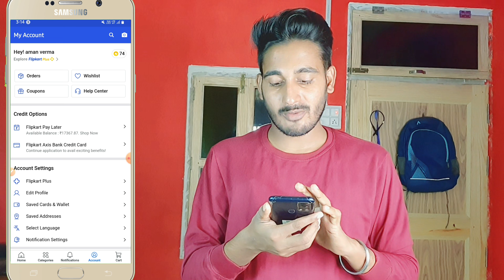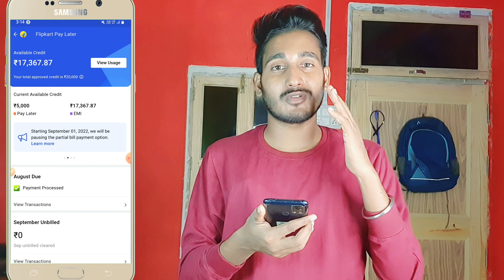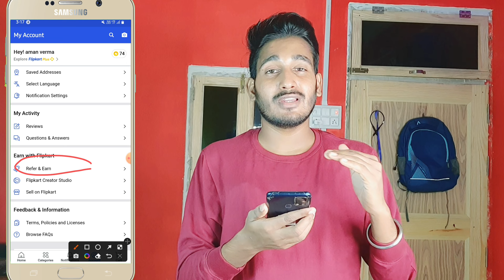Flipkart Pay Later Refer Kaise Kare | Per ₹150 Refferal | Flipkart se paise kaise Kamaye 2022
Flipkart pay later singup process

Flipkart pay later refer and earn

Flipkart app refer and earn

Your Questions :-

1- flipkart pay later refer kaise kare
2- flipkart pay later refer and earn kaise kare
3- flipkart pay later
4- flipkart pay later refer and earn
5- flipkart refer and earn
6- how to activate flipkart pay later
7- activate flipkart pay later
8- flipkart pay later bill kaise bhare
9- Flipkart se paise kaise Kamaye 2022
10- flipkart big billion days 2022